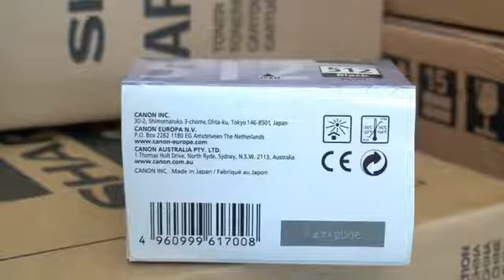Canon ink PG-512 black (2969B001)84